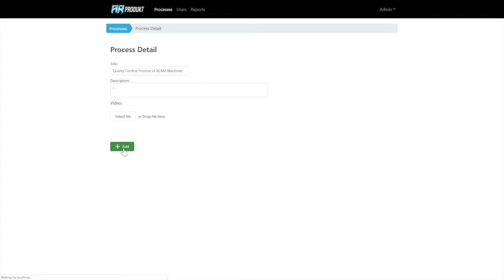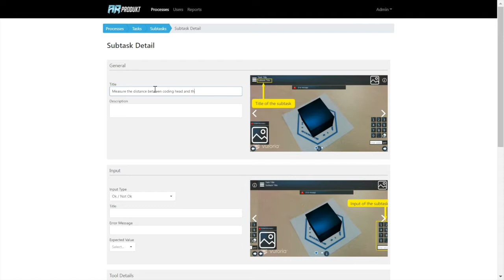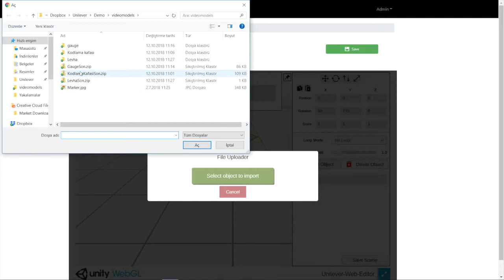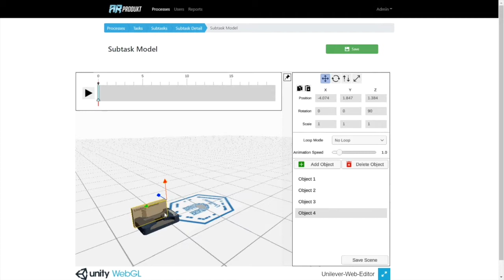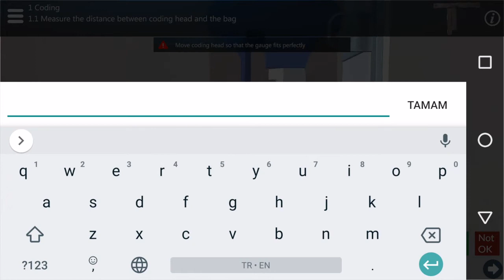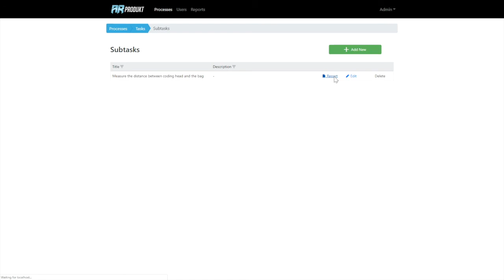A Production Management System based on Augmented Reality for Smart Business Processes